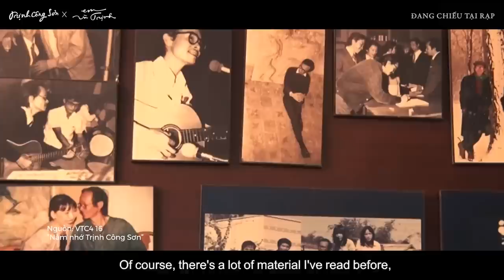Hành trình tạo nên Trịnh Công Sơn và Em Và Trịnh || Suất chiếu đặc biết từ 13.06.2022 đến 16.06.2022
Suất chiếu đặc biệt mở rộng 𝑡𝑢̛̀ 𝟭𝟯.𝟬𝟲 đ𝑒̂́𝑛 𝟭𝟲.𝟬𝟲.𝟮𝟬𝟮𝟮 cho cả hai phim "Trịnh Công Sơn" & "Em và Trịnh"! 💛

HÀNH TRÌNH TẠO NÊN “TRỊNH CÔNG SƠN” x “EM và TRỊNH”: NHỮNG TẤM LÒNG NHIỆT THÀNH, NHỮNG CON SỐ ẤN TƯỢNG

Trong những ngày này khi review và cuống vé của suất đặc biệt đổ bộ trên mạng xã hội, ta có thể dễ dàng bắt gặp một ý kiến chung xuất hiện trong nhận xét của hầu hết mọi người: đây là một bộ phim đẹp và chỉn chu về hình thức lẫn âm nhạc. Vậy bạn có từng hình dung đoàn phim đã thực hiện điều đó thế nào chưa?

Không chỉ kể lại câu chuyện tình yêu lãng mạn của thời đại trước, “Trịnh Công Sơn” x “Em và Trịnh” muốn đưa khán giả của mình ngược dòng thời gian, tìm về nét đẹp của thập niên 60~70. Qua đó, ta sẽ có những hình dung rõ ràng hơn về vị nhạc sĩ tài hoa Trịnh Công Sơn nói riêng, và tầng lớp thanh niên trí thức nói chung giữa khoảng thời gian đầy biến động của đất nước.

Chính vì nội dung phim đều diễn ra trong quá khứ nên việc phục dựng các bối cảnh trở thành thách thức lớn cho ê-kíp sản xuất. Đối với ê-kíp, mỗi cảnh quay đều là đại cảnh được dàn dựng công phu.

𝟱 năm lên ý tưởng, 𝟭 năm casting, 𝟮 năm nghiên cứu, 𝟭 năm hậu kỳ, 𝟯𝟬𝟬𝟬 diễn viên quần chúng, 𝟯𝟬 bản Trịnh ca được làm mới, 𝟳𝟴 bối cảnh, 𝟳𝟬𝟬 bộ phục trang cho các nhân vật trải dài suốt 3 thập niên… những con số ấn tượng này có lẽ đã phần nào nói lên quá trình đầu tư đồ sộ cũng như quy mô của “Trịnh Công Sơn” x “Em và Trịnh”.

Bên cạnh phần nhìn thì phần nghe của phim cũng nhận được nhiều sự khen ngợi. Quá trình thực hiện phim diễn ra đúng thời điểm đại dịch, phần lớn thời gian các diễn viên phải tự tập đàn tập hát. Họ có thể là ca sĩ, có thể không, nhưng trên phim, họ đã hát bằng trái tim của nhân vật.

Chữ “đẹp”, chữ “hay” thì ngắn lắm, nhưng hành trình đạt được điều đó lại rất dài và gian truân. “Em và Trịnh” kể về một thời kỳ mà người ta sống và yêu thật mãnh liệt. Hy vọng rằng khi xem phim trên màn ảnh rộng, khán giả sẽ nhìn thấy một thế hệ đi trước dám hết mình vì đam mê, lý tưởng, tình yêu… cũng như cảm nhận được tấm lòng nhiệt thành của ê-kíp chúng tôi.

Phim Điện Ảnh: Em và Trịnh | Trịnh Công Sơn
Đạo diễn: Phan Gia Nhật Linh
Nhà sản xuất: Galaxy Play
Nhà phát hành: Galaxy Studio
Sản xuất sáng tạo: Nguyễn Quang Dũng
Biên Kịch: Phan Gia Nhật Linh, Nguyễn Thái Hà, Bình Bồng Bột
Giám Đốc Hình Ảnh: Nguyễn Vinh Phúc
Dựng phim: Quyền Ngô
Giám đốc âm nhạc: Đức Trí
Nhà soạn nhạc: Tuấn Bách
Giám đốc mỹ thuật: Hà Đỗ
Giám đốc ánh sáng: Dominic Pereira
Phục Trang: Thủy Design House
Đối tác truyền thông chiến lược của phim: TikTok
Nhà tài trợ phim Em và Trịnh: Siêu ứng dụng Momo, Trang sức cao cấp PNJ, Ngân hàng thương mại cổ phần Á Châu - ACB, Ứng dụng mua sắm Shopee, Ứng dụng thông minh cho đầu tư & tích lũy Finhay, Nội thất Nhà Xinh, Thuỷ Design House và Chứng khoán Thiên Việt.